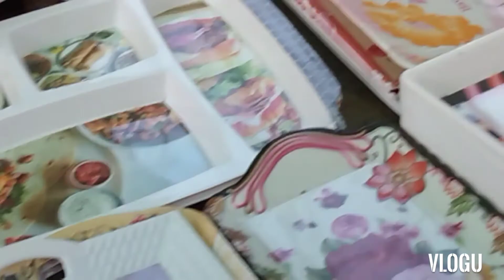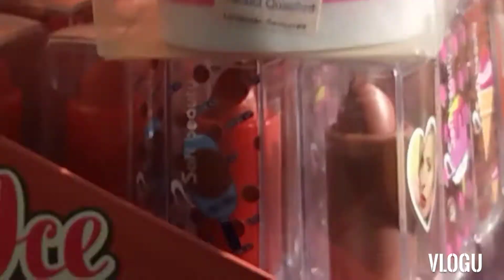Impress Markit on 😎 Sunday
Impress Markit on Sunday bazar is the best crokre and grosre mor verity